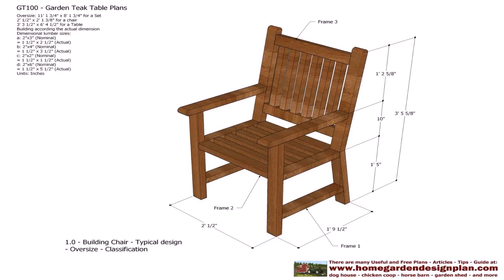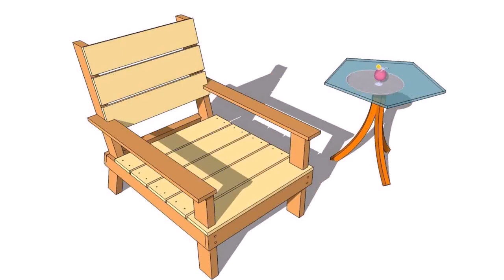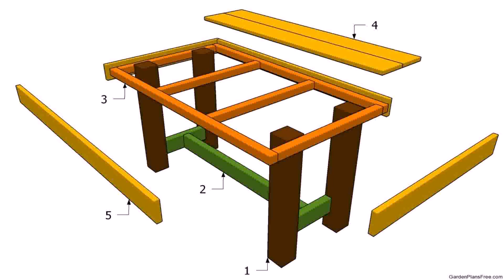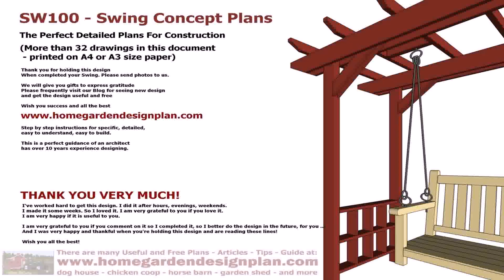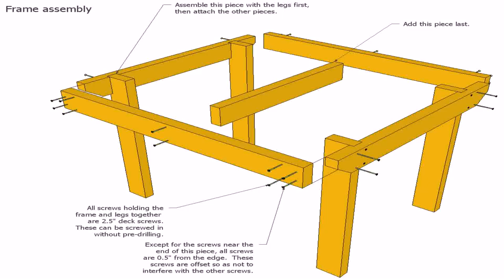Wooden Patio Furniture Plans Free - Gif Maker DaddyGif.com (see description)